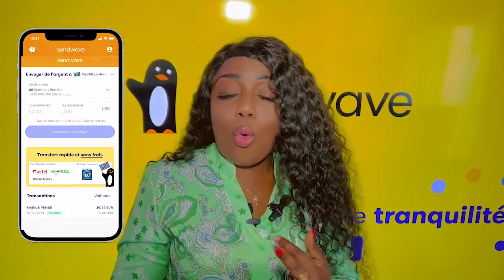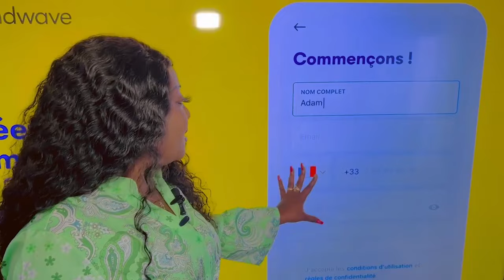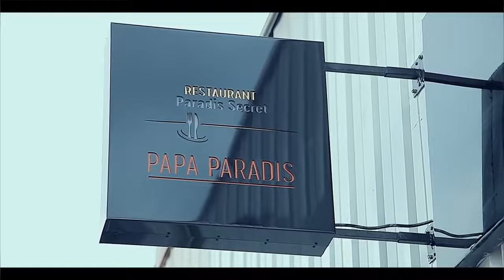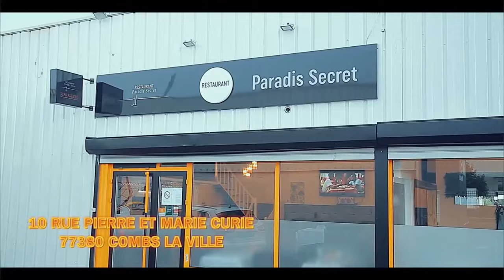JOHNNY-CO AZALAKA NDEKO Ya KOFFI Té CAMIONNETTE MBOLA ABALUKELI Famille Ya KOFFI Apres PARDON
JOHNNY-CO AZALAKA NDEKO Ya KOFFI OLOMIDE Té CAMIONNETTE MBOLA ABALUKELI Famille Ya KOFFI AZONGELI MAFINGA Apres KOSENGA PARDON